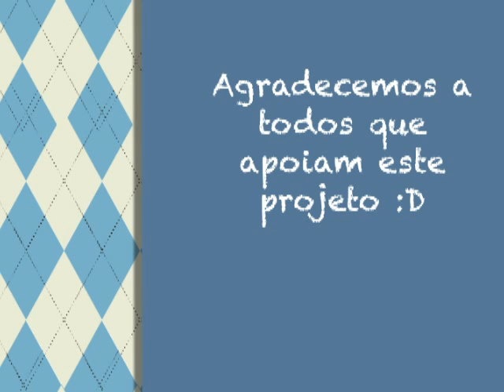O que é e o que nunca foi Design Gráfico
E hoje lançamos o nosso primeiro vídeo do Book Dica.
E para o isso escolhemos o livro o que é e o que nunca foi Design Gráfico da editora 2 ab.